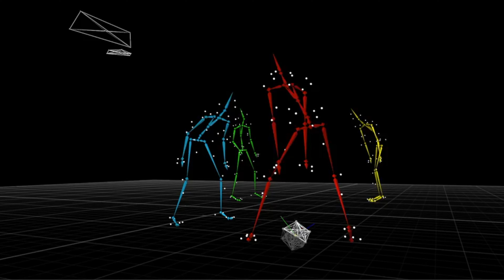Target3D : What We Do | 2019